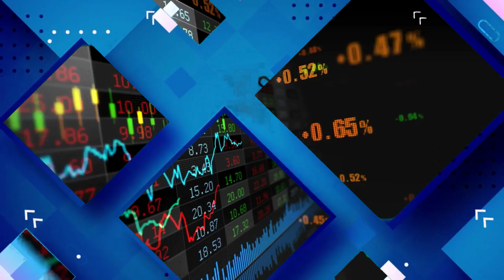फिल्मी सितारों की शादियों में परफॉर्मेंस की फीस जानकर आपके होश उड़ जाएंगे | PTV HINDUSTAN